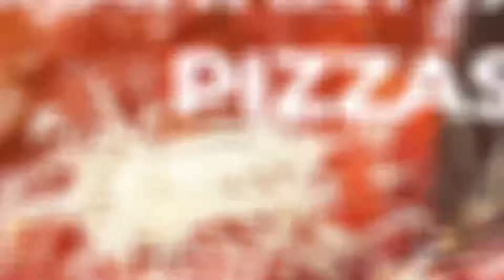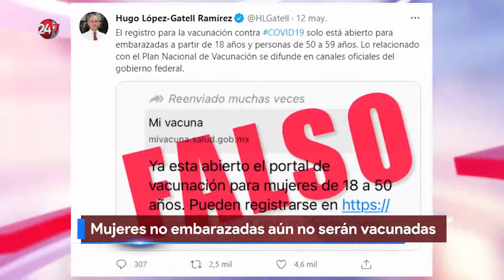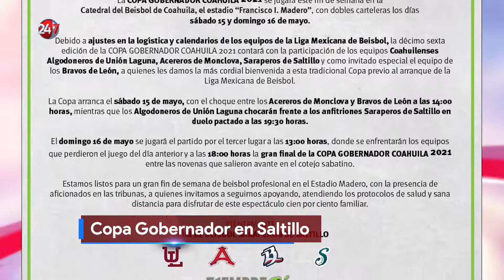Las de hoy 13 de mayo 2021 |RCG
Si te perdiste de la información más relevante del día de hoy jueves 13 de mayo, aquí te dejamos un resumen en LasDeHoy con Beto Morales

RCG Media